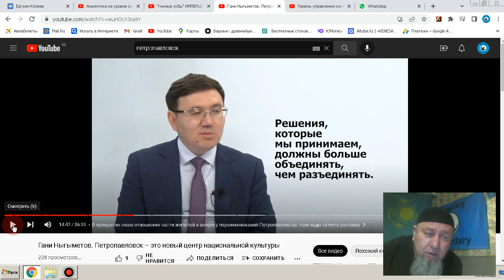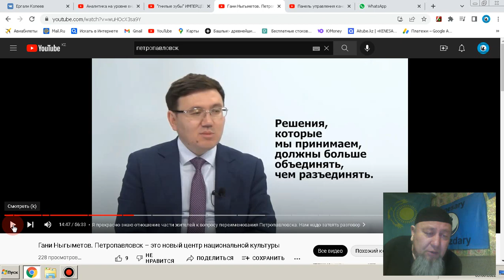О переименовании ПЕТРОПАВЛОВСКА в КЫЗЫЛЖАР, Гани Ныгыметов зам Акима Области СКО/зла не хватает/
Гани Ныгыметов зам Акима Области СКО о переименовании Петропавловска в КЫЗЫЛЖАР /зла не хватает/

 1. КИВИ КОШЕЛЁК 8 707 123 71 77
2. HALYK BANK 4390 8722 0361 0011
YERGALI KOPEEYEW
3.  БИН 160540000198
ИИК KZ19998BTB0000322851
СФ АО «Цеснабанк»
БИК; TSESKZKA